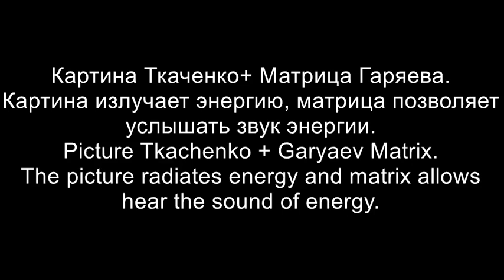12 Глаз Гора - The Eye of Horus (05.03.16)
Картина Ткаченко излучает энергию а матрица Гаряева позволяет услышать звук энергии.
The picture by Tkachenko radiates energy and Garyaev matrix allows hear the sound of energy.
Просьба оставлять комментарии после прослушивания и просмотра, т.к. энергия картин благотворная, особенно при постоянном просматривании и прослушивании. Хотелось бы собрать статистику, кто как ощущает. Предварительно понятно, что ощущения индивидуальные и зависят даже от времени суток.
Please leave comments after listening and viewing, as energy paintings beneficial, especially for constant listening and previewing. I would like to collect statistics, who feels like. Pre understood that individual sensation, even depend on the time of day.